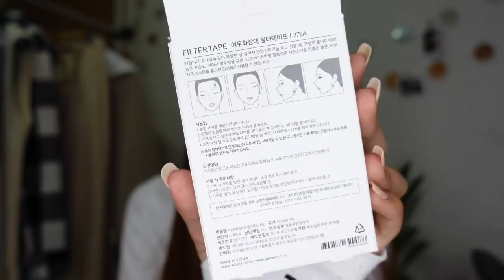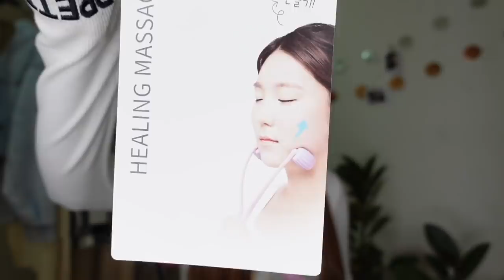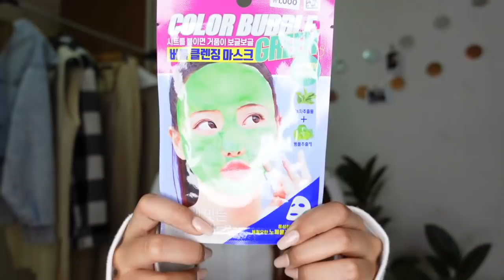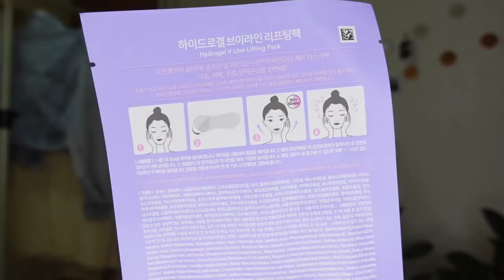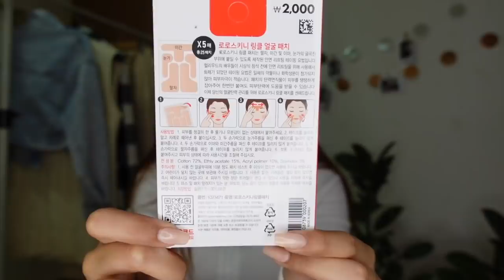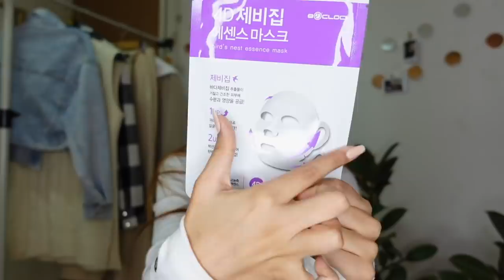PROBANDO PRODUCTOS COREANOS ¡RARISIMOS! 😱 | Mila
Beibi! gracias por estar nuevamente aquí conmigo, y si eres nuevo ¡bienvenido a estos rincones de YouTube! espero que no te me pierdas los próximos videos :3